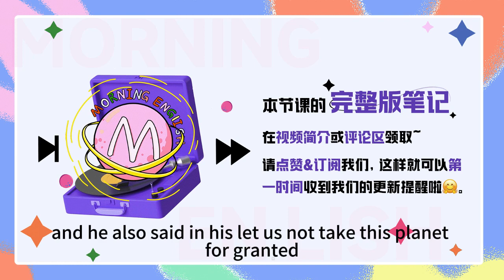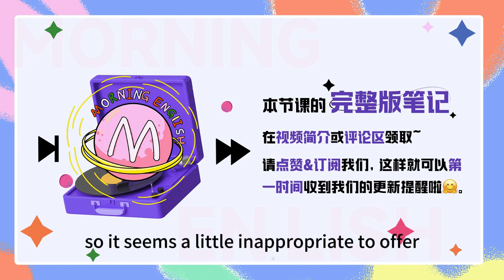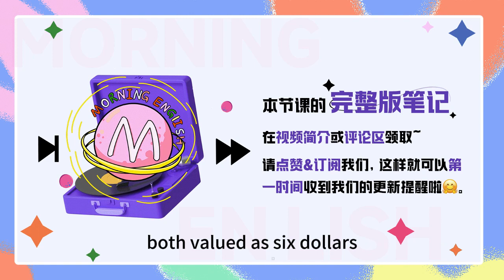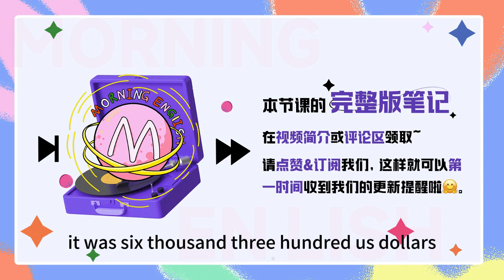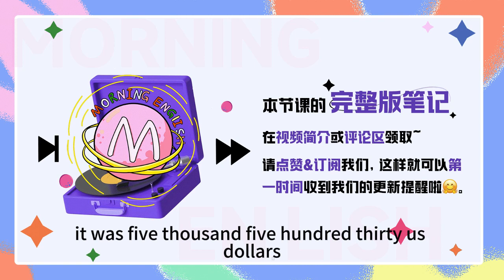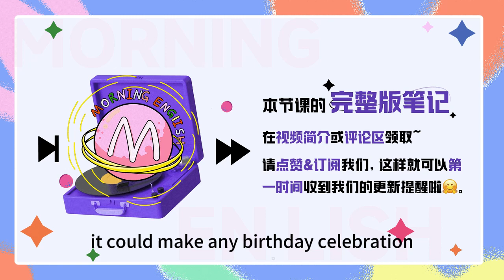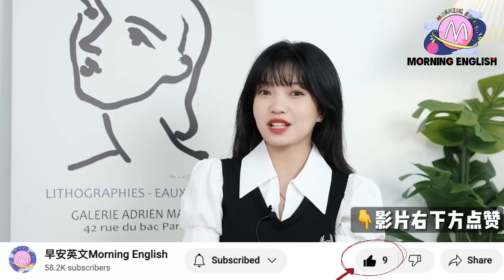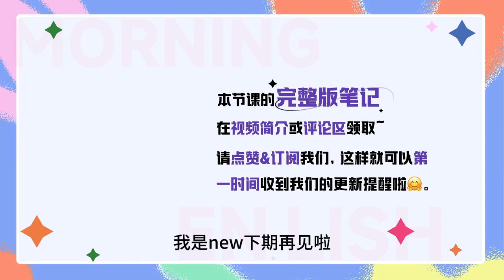「精打細算」用英文怎麽表達？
「精打細算」用英文怎麽表達？｜早安英文｜podcast｜podcast english｜英语口语｜英语发音｜英语对话｜英语听力｜日常英文｜国外生活必备｜双语脱口秀｜中英雙語